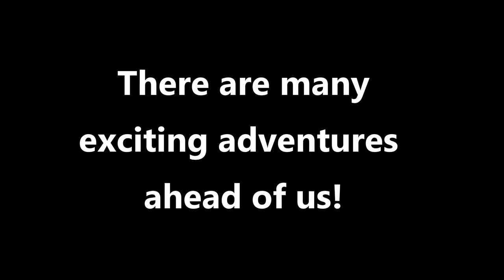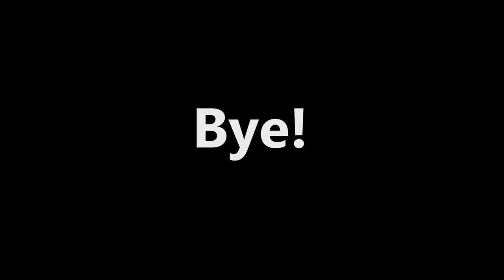The New Addition To The Family!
The new addition to our family is a puppy! How exciting! We have many exciting adventures ahead of us :)